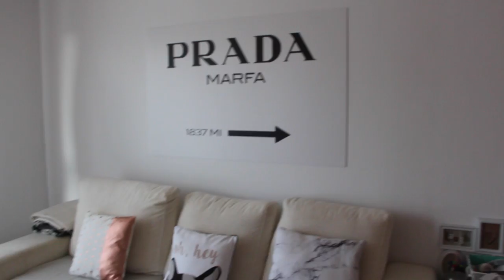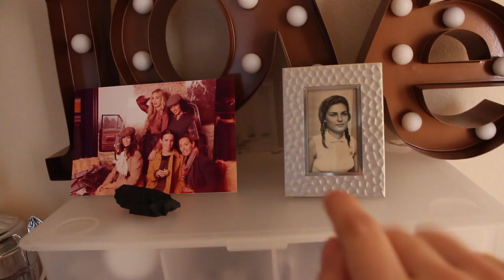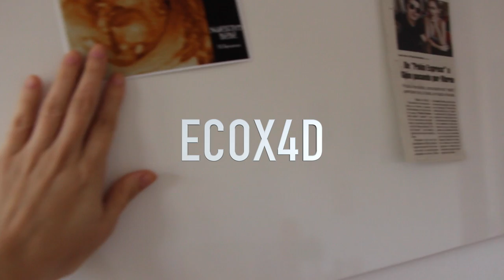HOUSE TOUR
Hola a todos mis bebes ;)
Aqui traigo el video del House Tour en mi casa de Asturias y que en 8 meses nos mudaremos así que por eso no he querido decorarla al 100% como me gustaría... Si tenéis alguna pregunta no dudes en ponérmelo en los comentarios mis amores...

Besitossssss.